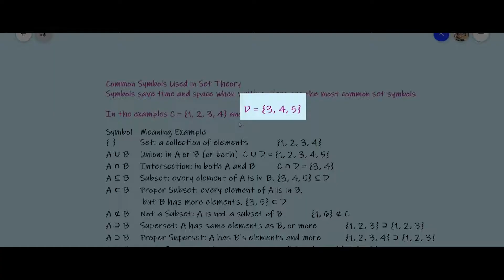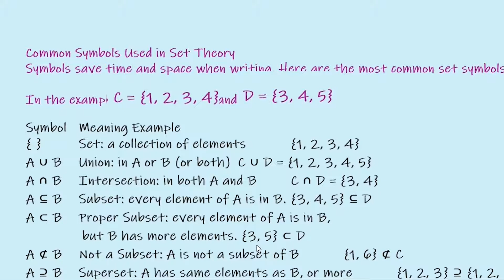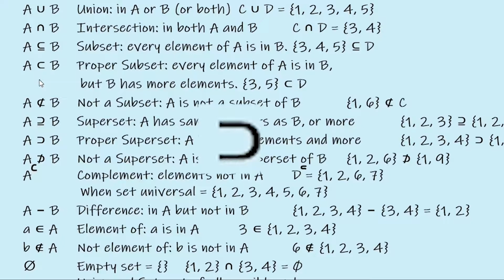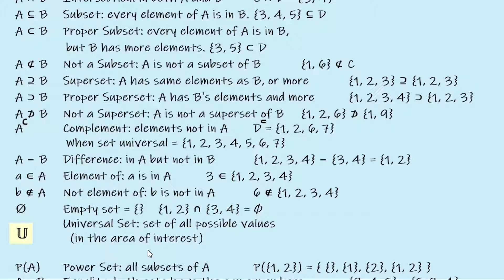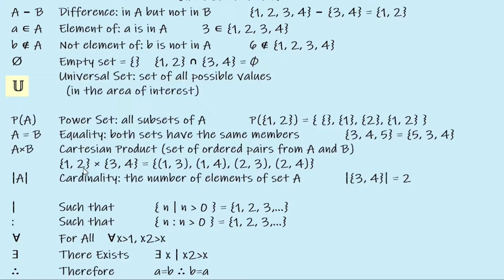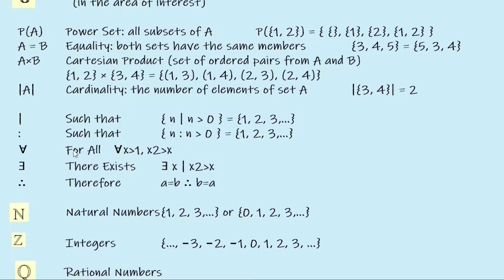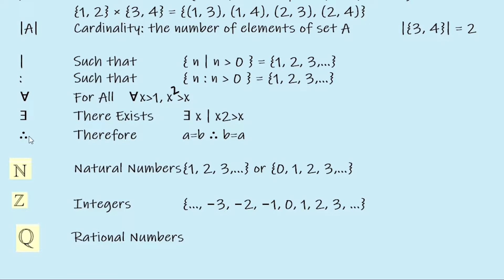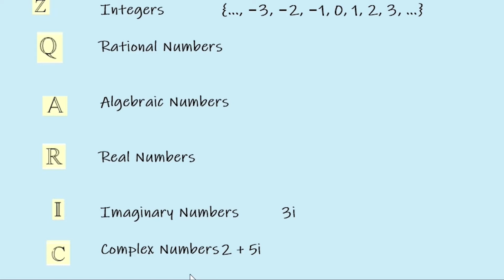Set Theory | Mathematics | Class 11 | Hindi | part 1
In this video we are going to learn about set theory and it's different notations.
This is the first part of the chapter, Hope it will be helpful for you.

My laptop

My Bag
Follow us on👉